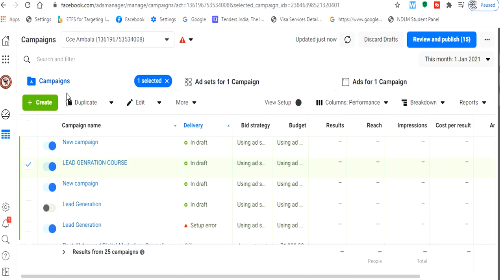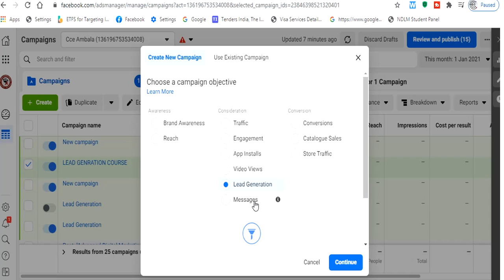Lead Generation Lesson No 2: : Learn Types of lead Generation.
In This Video  You will learn about types of lead generation Course.
Lead Generation is availble in just RS 200/- (market Price1500/-)